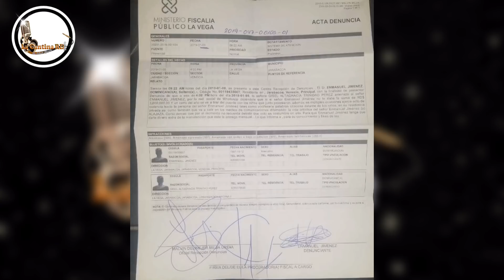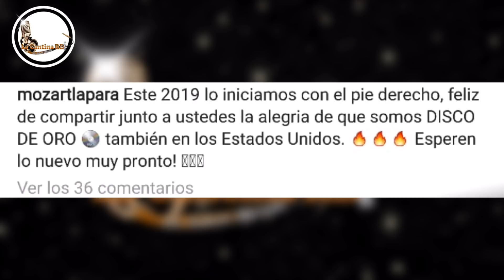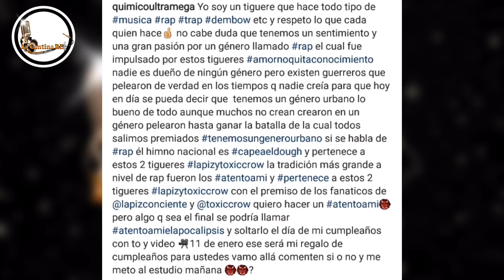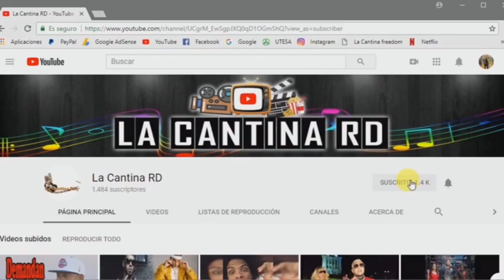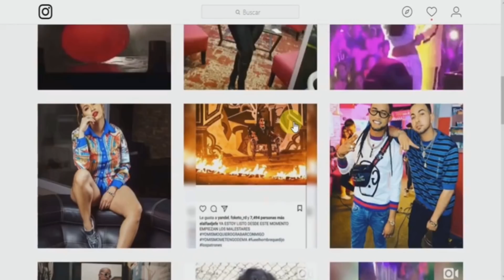Cosculluela tira puyas, Ozuna sufre un aparatoso accidente y la guerra de Rochy RD y Mandrake.